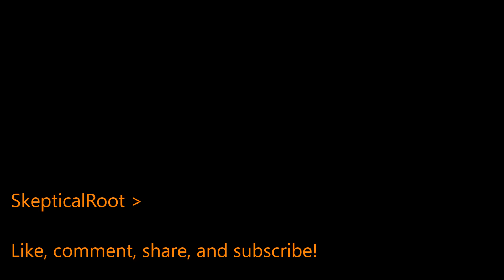Trump didn't win, Clinton lost - Maybe my last election 2016 video.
The election was Clinton's to lose, and she did.  Almost all presidential elections are up for losing to conservatives.  Liberals always have the burden of energizing the electorate to get out and vote, or by default conservatives will be elected.

This wasn't about "SJW"'s or PC culture.  Normies don't know what that is, let alone think that it's something to vote against. It's hard to escape for those of us invested in the "new" media (or academia), but that doesn't mean that it's as prevalent as it seems.

Oh, and the "Trump is a liberal" is a semi-joke (I don't think he's as conservative as he pretends to be though).

My Facebook - (not much going on here, but I'll accept almost any friend requests)
Twitter (I look at this daily) - @SkepticalRoot